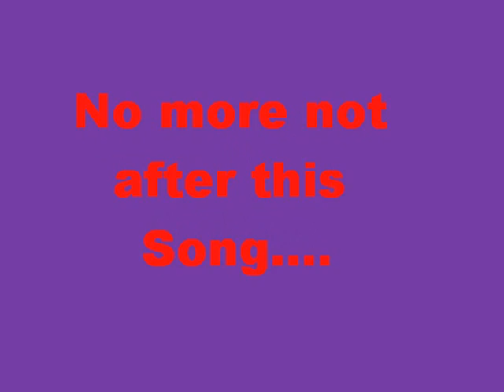The Kill Barney Song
If you hate barney then your love this! (Not suitable for children.)